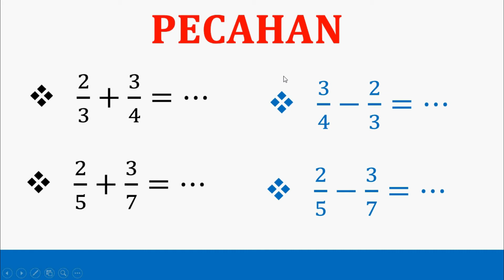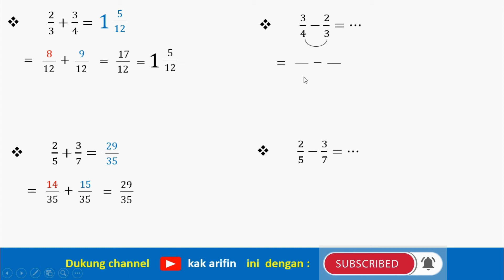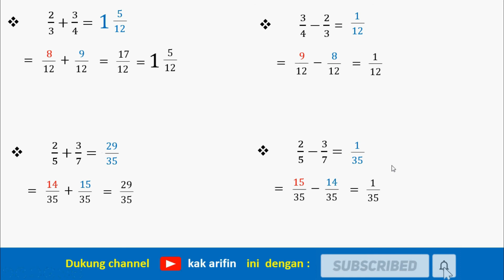[CARA MUDAH] penjumlahan dan pengurangan pecahan beda penyebut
Pada video kali ini kakak mau bahas tentang menghitung penjumlahan dan pengurangan pecahan. Harapan kakak adalah video ini dapat membantu kalian dalam mempelajari materi ini.

Agar,  channel kakak ini dapat berkembang lebih baik lagi.